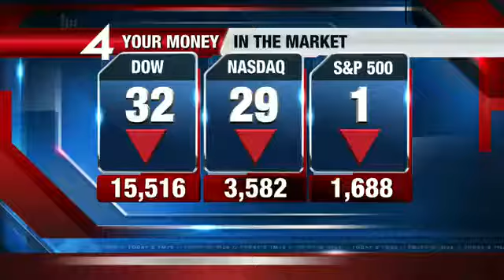Teens make video for good cause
A group of teens at local high schools recorded a video of a song they wrote.